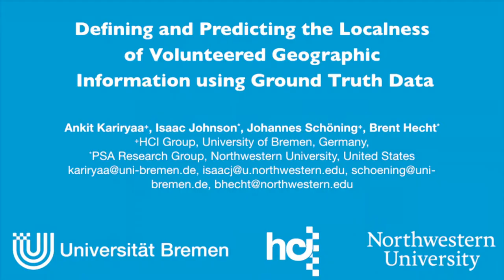Defining and Predicting the Localness of Volunteered Geographic Information using Ground Truth Data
Ankit Kariryaa, Isaac Johnson, Johannes Schöning, Brent Hecht

Session: Geography and Location

Abstract
Many applications of geotagged content are predicated on the concept of localness (e.g., local restaurant recommendation, mining social media for local perspectives on an issue). However, definitions of who is a “local” in a given area are typically informal and ad-hoc and, as a result, approaches for localness assessment that have been used in the past have not been formally validated. In this paper, we begin the process of addressing these gaps in the literature. Specifically, we (1) formalize definitions of “local” using themes identified in a 30-paper literature review, (2) develop the first ground truth localness dataset consisting of 132 Twitter users and 58,945 place-tagged tweets, and (3) use this dataset to evaluate existing localness assessment approaches. Our results provide important methodological guidance to the large body of research and practice that depends on the concept of localness and suggest means by which localness assessment can be improved.